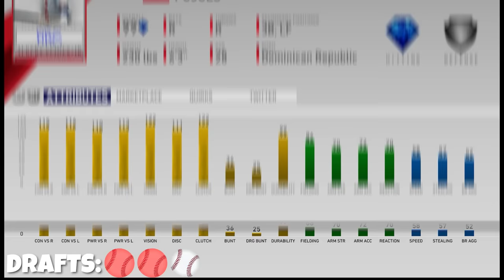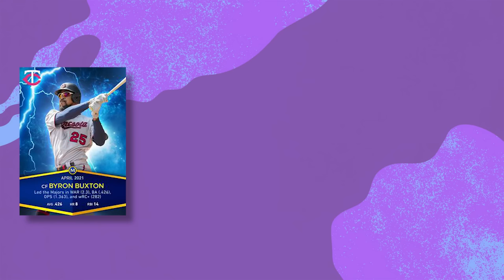Playing Battle Royale in EVERY MLB The Show (19-23)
Today we are going BACK in time and drafting a battle royale team team in EVERY MLB The Show game!

With online servers for MLB The Show 19 and 20 shutting down soon, this will be one of the LAST chances to play these games.